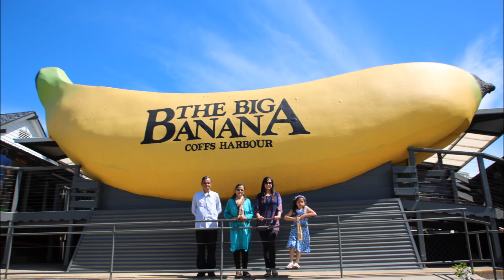Australia trip 2016